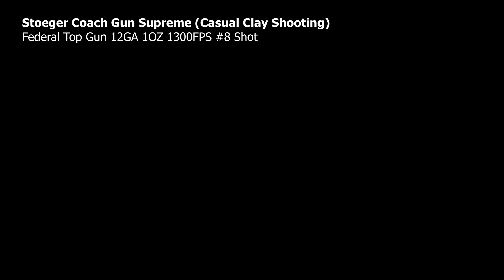Stoeger Coach Gun Supreme - Casual Clay Shoot (12GA)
GoPro Target Practice

Casual clay shooting on a sunny summer afternoon. I'm shooting at two different stands each with their own separate throwers at the same station.

Federal Top Gun 12GA 1OZ 1300FPS #8 Shot Ammunition